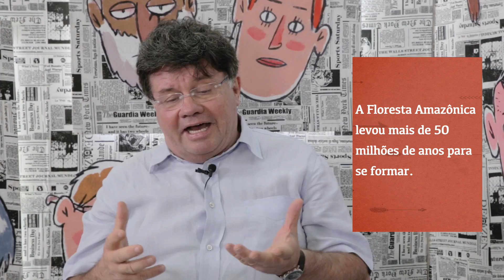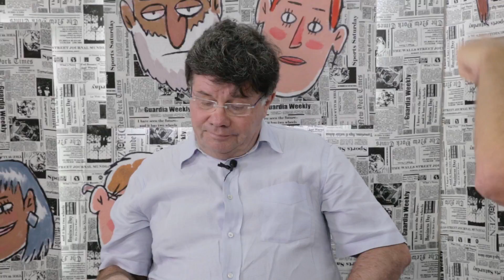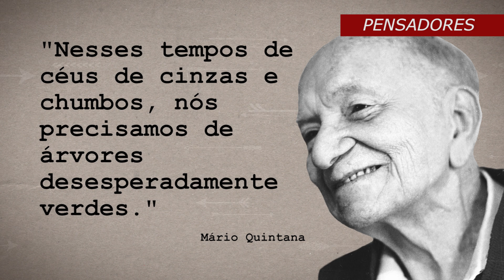DESMATAMENTO | CONTRADITÓRIOS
Poucos temas despertam mais labaredas do que o debate em torno do desmatamento. Este é o tema do Contraditórios e desta semana.

Acompanhe o Passaralho no Facebook ツ
Roteiro: Marcelo Madureira e Eduardo Bueno
Produção: Letícia Pacheco, Juny Santana
Câmeras: Vinícius Tamer, Beto Thomé e Victor Lima
Edição: Galé Filmes
Direção: Vinícius Tamer e Victor Lima